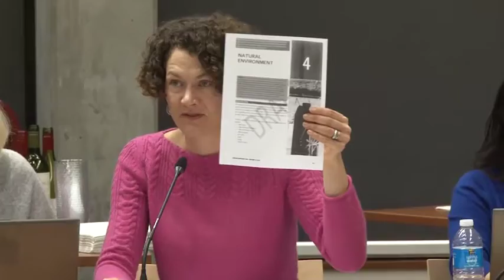Palo Alto Citizens Advisory Committee - December 13th, 2016